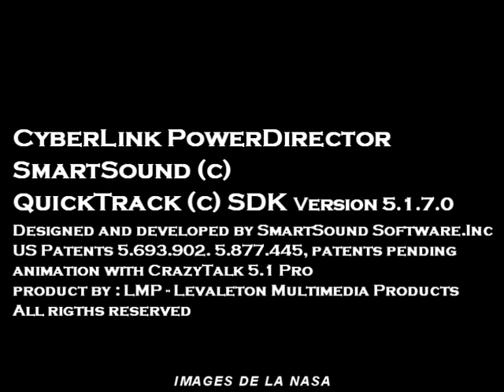LMP_ Discovery Flight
Montage original de splendides images de la NASA